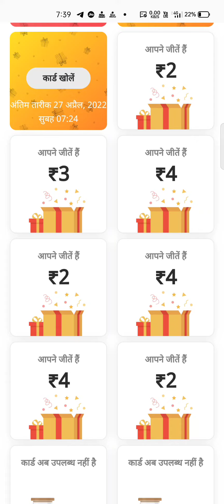dainik bhaskar scratch card nahi mil rha hai | dainik bhaskar scratch card 0 rupees problem